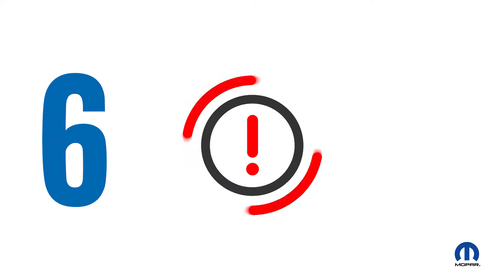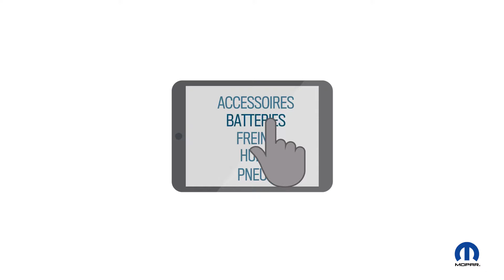Mopar Canada | Remplacement des freins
La durée de vos freins dépend de l’endroit où vous vous trouvez, du modèle que vous conduisez et de votre style de conduite. Si vous remplacez vos plaquettes usées à temps, vous pourrez réaliser des économies et éviter d’endommager votre véhicule. Regardez la vidéo pour découvrir les six signes qui indiquent que vos freins doivent être remplacés.

CDWMMB21K00H